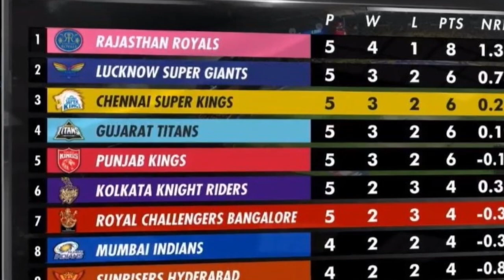mumbai indians को जीत के बाद मिली बड़ी खुशखबरी, बदल गया आईपीएल 2023 का पूरा पॉइंट्स टेबल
mumbai indians
mumbai indians news today
mi vs srh highlights 2023
srh vs mi 2023 full match highlights
ipl 2023 today points table
ipl 2023 points table
mi points table ipl 2023
mumbai indians points table ipl 2023
arjun tendulkar wickets ipl 2023
rohit sharma
cameron green